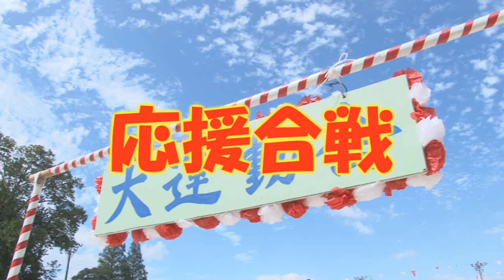坂梨小運動会2009～紅白応援合戦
午後のプログラムは紅団、白団の応援合戦から始まった。
その一部を編成しました。